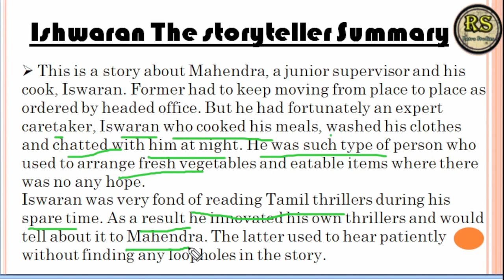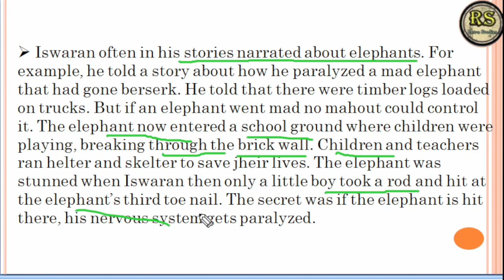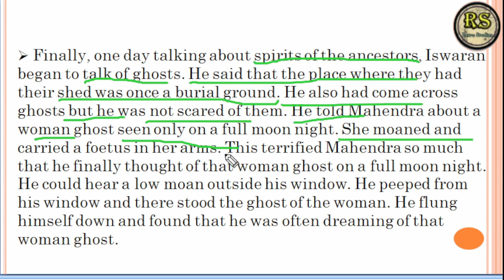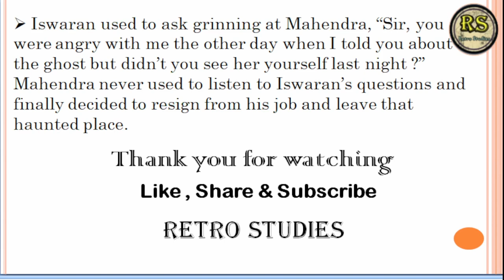Iswaran_the_storyteller class 9 | Iswaran the storyteller class 9 English | By:- Prajjwal Sir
Iswaran the storyteller class 9 English.